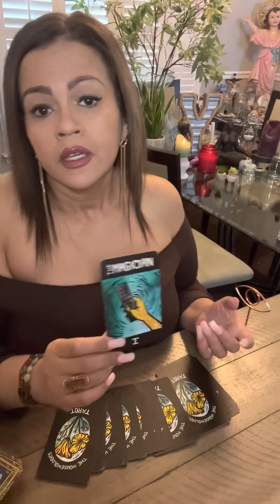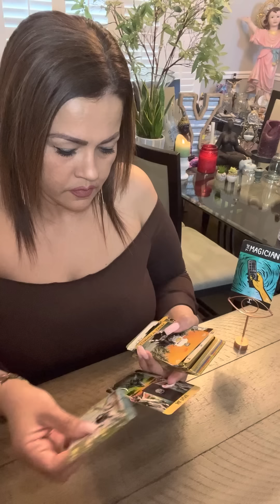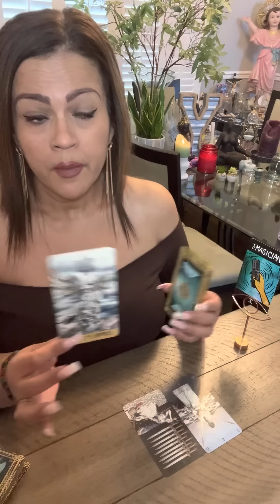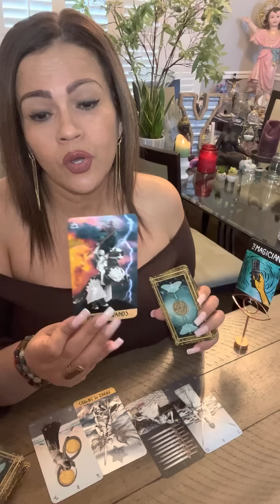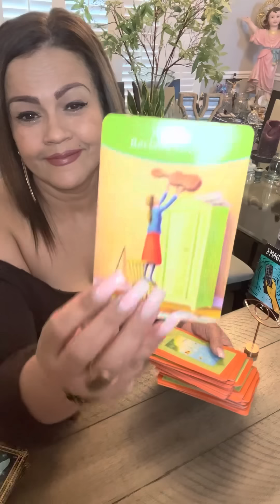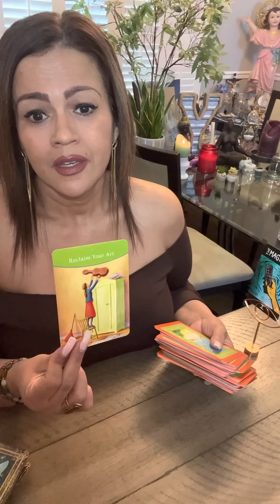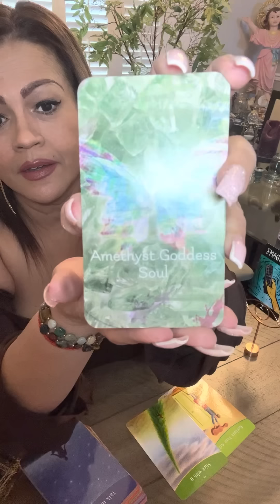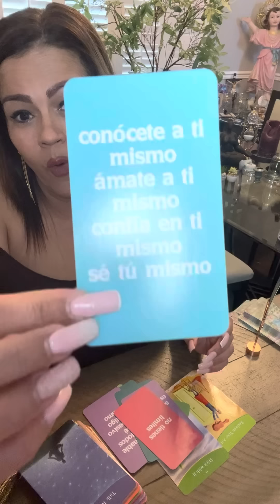LIBRA ♎️ TAROT AMOR ♥️ LLEGA UN MENSAJE, UNA LLAMADA‼️LLEGA EL BALANCE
❤️ Hoy te invito a ver tu horoscopo para el signo LIBRA